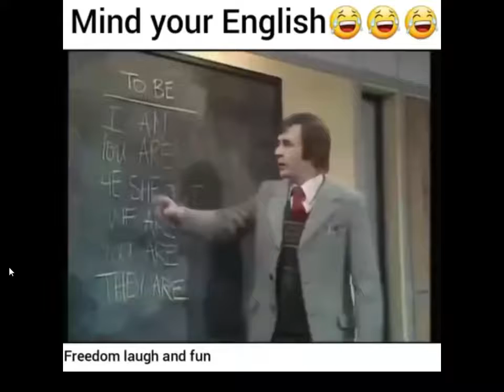Funniest English Class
It's. It's. It's Funny.
My Links
● dogebrownofficial (Shop) ●
● My Google+ ●
● Rory's Instagram ●
● Healthy Lifestyle Guide ●
My Friends
● Intro & Outro ●
Andy Griffith Theme - Andy Griffith Tribute
I Challenge You To Touch All The Links.
Be What You're Pet Thinks You Are.